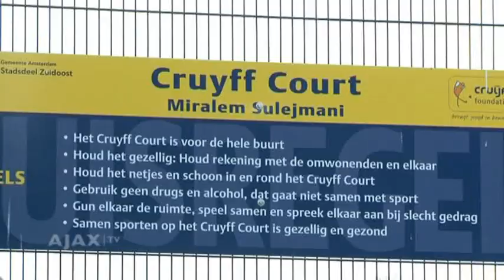Sulejmani opent eigen Cruyff Court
Miralem Sulejmani opende afgelopen week zijn eigen Cruyff Court op het Holendrechtplein in Amsterdam Zuidoost. De Serviër mocht een veld kiezen omdat hij in 2008 werd verkozen tot Talent van het Jaar in de Eredivisie.